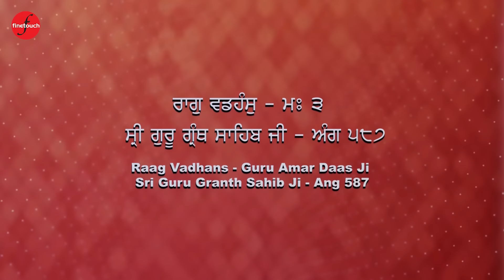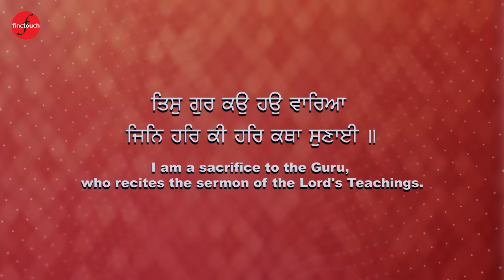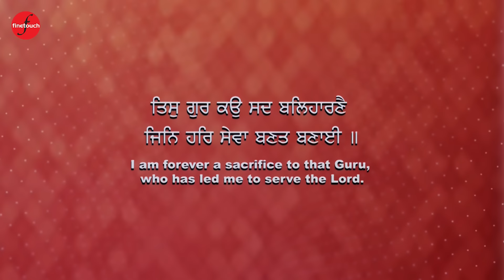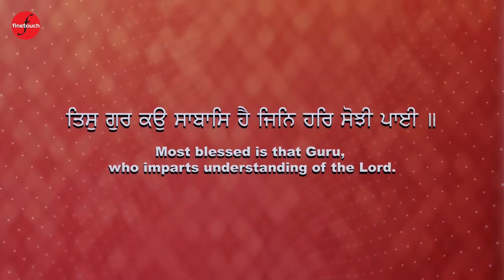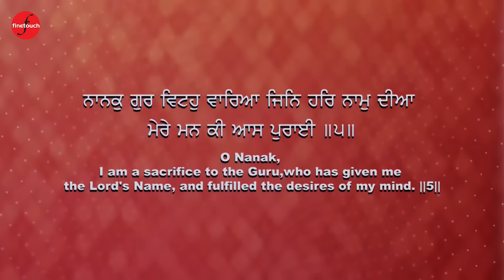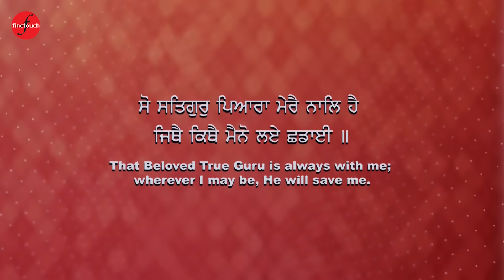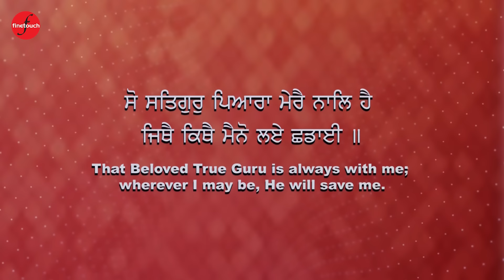New Shabad Gurbani Kirtan 2024 : So Satgur Pyara Mere Naal Hai (HD Video) | Bhai Lakhwinder Singh Ji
New Shabad Gurbani Kirtan 2024 : So Satgur Pyara Mere Naal Hai (HD Video) | Bhai Lakhwinder Singh Ji | Finetouch Dhur Ki Bani

Ragi - Bhai Lakhwinder Singh Ji (Hazuri Ragi G. Gurusar Satlani Sahib)
Shabad -  So Satgur Pyara Mere Naal Hai (HD Video)

Amazon Music :
Jiosaavn :
Wynk :
YouTube Music :